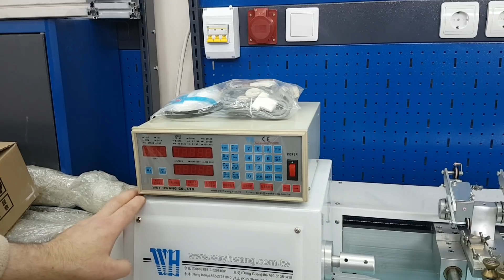Намоточная машина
Сегодня распаковали машину для автоматизированной намотки секций катушек. Также получили для испытаний и отладки два двигателя от компании Denzel, которые они планируют использовать в своих мотоциклах.